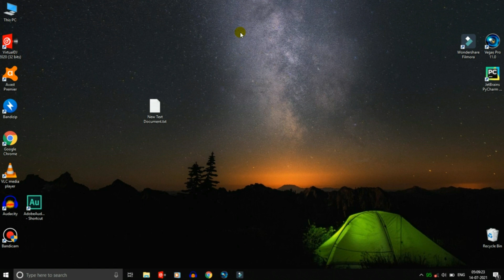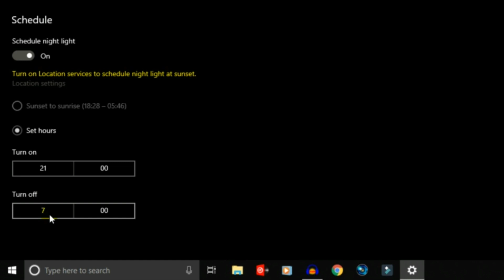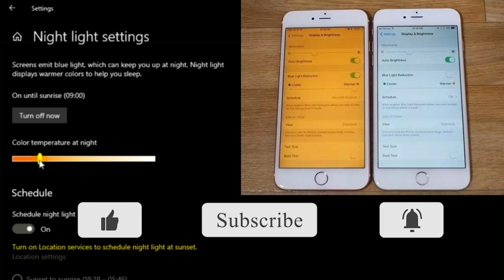How to Enable Night Light on Windows 10 | Night light in Windows 10: Warm up your display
The Windows 10 Creators update has a "night light" feature that allows you adjust the amount blue light that your screen emits.

This not only helps prevent eye strain, but also makes it easier for you to fall asleep at night. So, turning the night light settings to reduce the amount blue light emitted by the screen may be quite beneficial to you.

You can enable the night light feature from the system settings